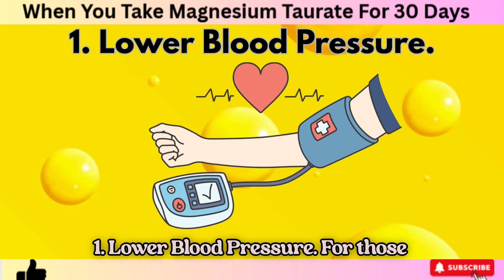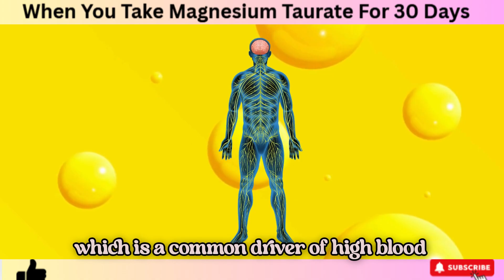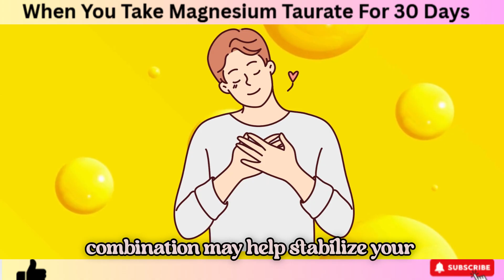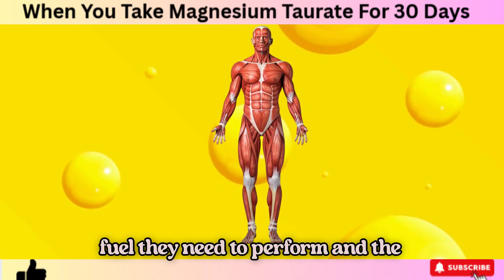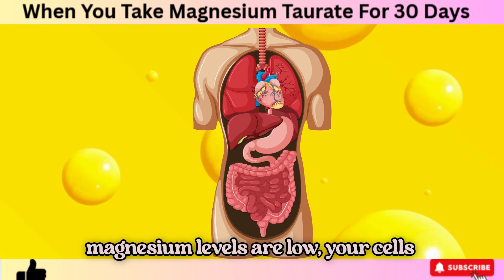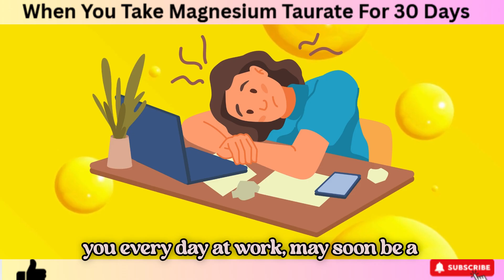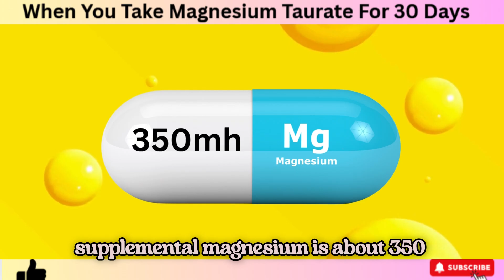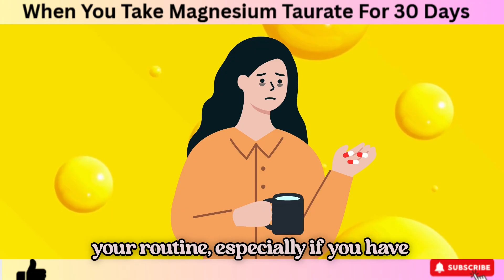What Happens When You Take Magnesium Taurate For 30 Days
What really happens to your body after 30 days of taking Magnesium Taurate?
In this eye-opening video, we break down the week-by-week changes you can expect — from the first subtle improvements to the life-changing benefits by day 30.

Magnesium Taurate is a unique combination of magnesium and taurine, designed to support heart health, calm the nervous system, improve sleep, reduce anxiety, stabilize blood pressure, and boost overall energy. But what makes it different from other forms of magnesium? And how fast will you feel the effects?

You’ll learn:
✅ How Magnesium Taurate works inside your body
✅ The surprising link between magnesium, taurine, and heart rhythm
✅ Real benefits you may notice within the first week
✅ Why it’s gentler on the stomach compared to other magnesium supplements
✅ Dosage tips for best results and potential side effects to watch for

If you’ve been struggling with fatigue, palpitations, poor sleep, or high stress, this 30-day journey could be the breakthrough your body needs.

📌 Watch until the end for important safety tips before starting any supplement.

👍 Like this video if you find it helpful, and share it with someone who needs it.

1. The Content is NOT intended to be used as a substitute for professional medical diagnosis, advice, or treatment. Please ALWAYS seek the advice of a physician or other qualified health provider with all questions that you have related to or about, a medical condition. Never ignore professional medical advice or delay getting medical advice because of something that you have watched on YouTube.
2. If you think you may have a medical emergency call 911 immediately.
3. Wellness Bubble does not endorse or recommend any specific tests, physicians, products, procedures, opinions, or other information that may be mentioned in our videos. Relying on any information that is provided by Wellness Bubble, its employees, or others appearing in the content is solely at your own risk.